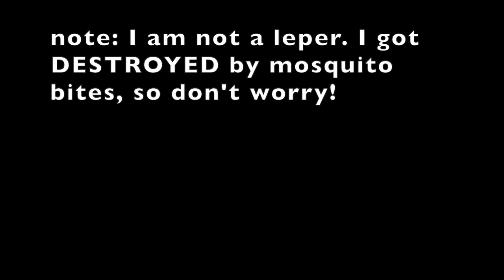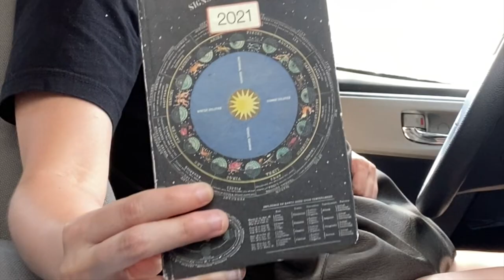What's in my bag? | Drive with me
A short drive with me, followed by what I keep in my bag on a day when I do deliveries!

0:00 - Coming into Boston
0:14 - Stressful Morning!
0:39 - What my morning deliveries were...
1:17 - Have you finished those errands?
1:40 - done ALREADY??
1:49 - serenading you
2:14 - What's in my bag?